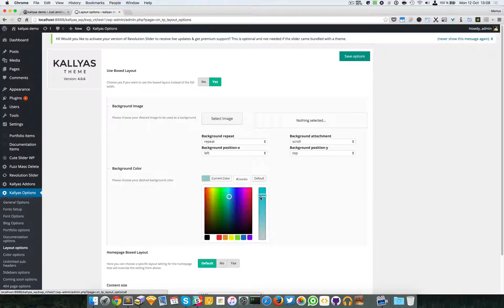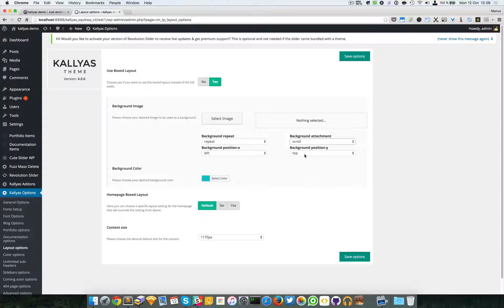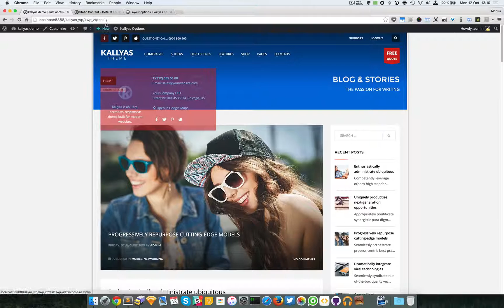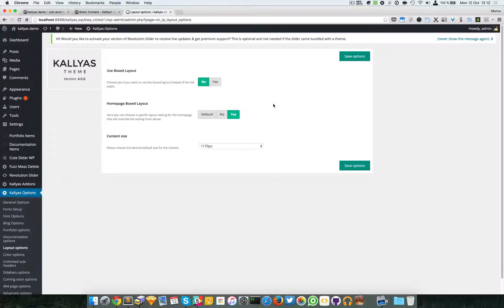Layout options in Kallyas options ( Kallyas WordPress theme v4.0 )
This screencast should explain what the "Layout options" section in Kallyas options does, what the actual option-fields do and how to use and tweak them. Also you'll be able to find out how to set your layout as Boxed-view.
This video is based on Kallyas WordPress theme v4.0 series.